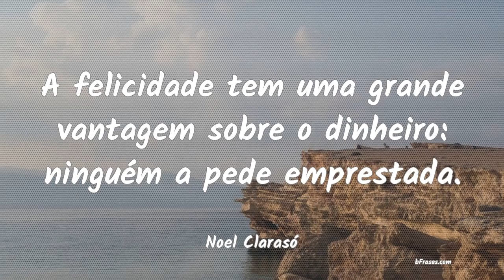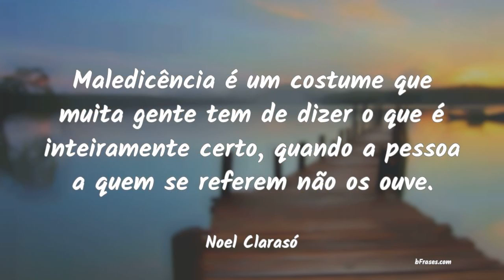Frases de Noel Clarasó